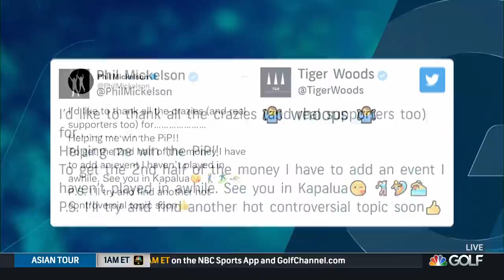Tiger Woods on winning the inaugural PIP over Phil Mickelson: 'Whoops' | Golf Today | Golf Channel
Tiger Woods shakes the Twitter world this afternoon as he responds to an earlier Phil Mickelson tweet claiming he had won the inaugural PIP while Woods in fact ending up winning the award.